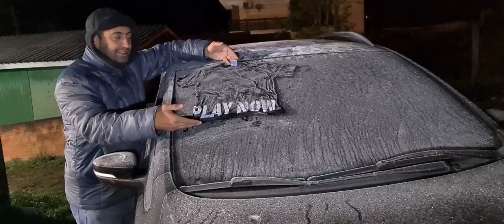Geanildo o Boneco de Geada surge no frio de São Joaquim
@saojoaquimonline  - Geanildo o Boneco de Geada surge no frio de São Joaquim com a temperatura de -4.2°C no Vale do Caminhos da Neve